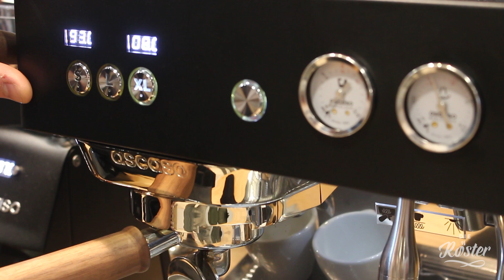Flow Control Ascaso Baby-T @WOC Copenhagen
Ascaso hat die Baby T mit einem neuen Flow Control ausgestattet. Felix Hohlmann hat uns auf der Messe die neue Funktion kurz gezeigt.